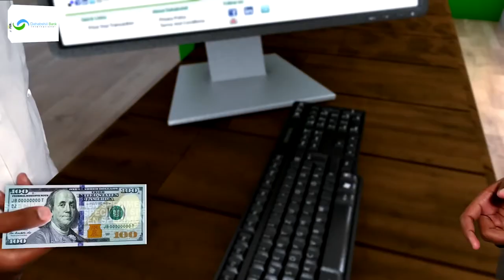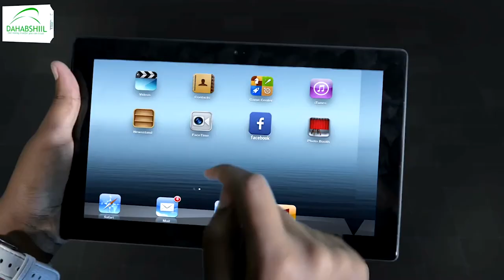Burco:- Olalaha Nadaafadeed Oo Maanta laga Sameyey.